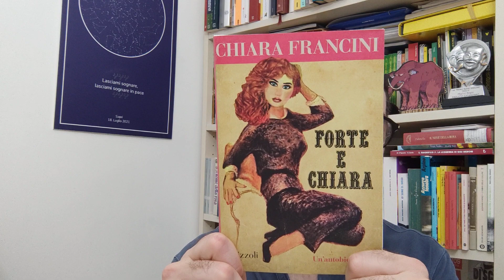La videorecensione del Lettore Medio - Forte e Chiara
Paquito recensisce l'autobiografia di Chiara Francini edita da Rizzoli